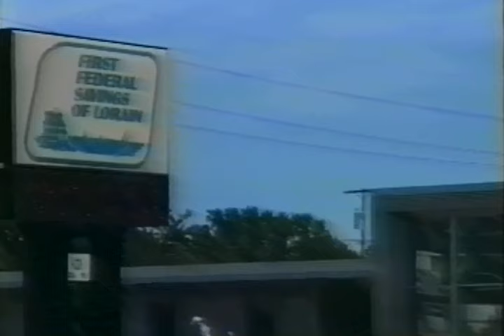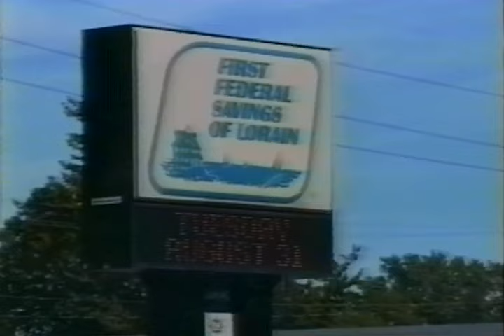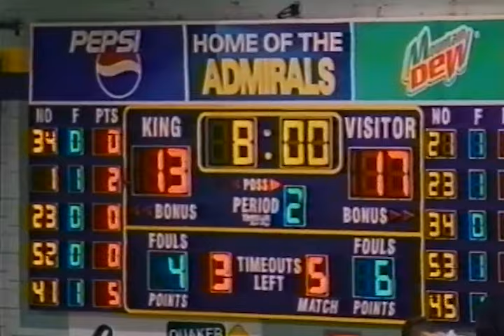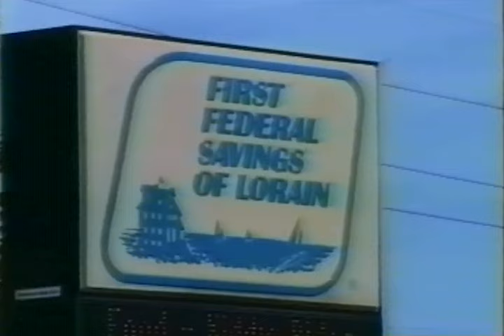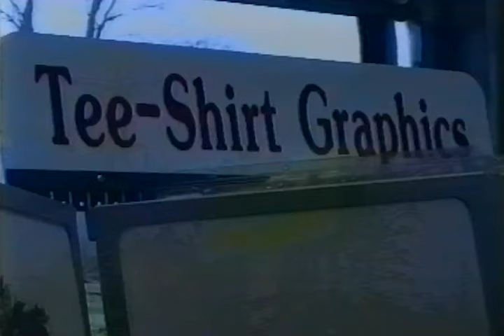Classic Boys' Basketball, Admiral King vs. Southview 2-12-2005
TV20 Basketball Classic - Boys' Varsity Basketball, the Admiral King Admirals face the Southview Saints in this city match-up, February 12, 2005.